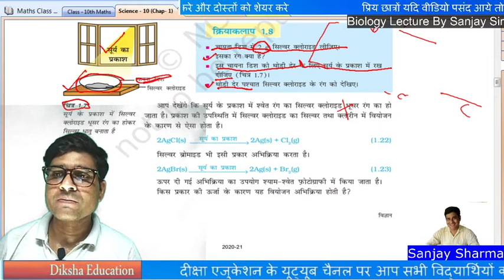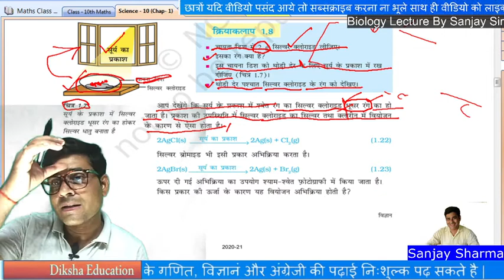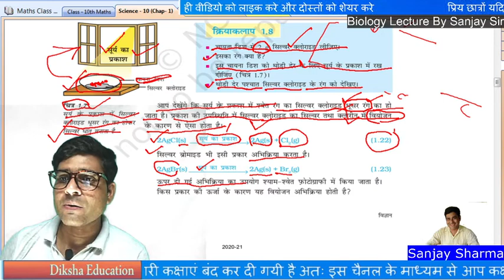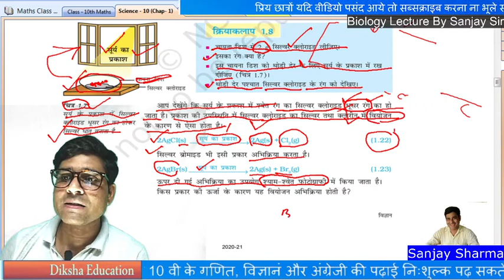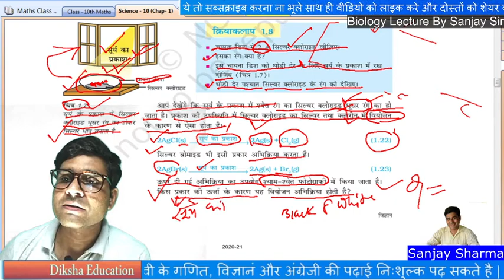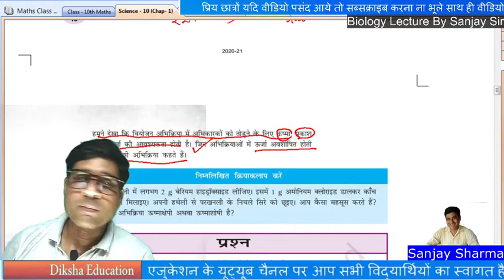Class 10 Science || NCERT Class 10 science explanation || कक्षा 10 विज्ञान हल पाठ 1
Class 10 Science || NCERT Class 10 science explanation | UP BOARD CLASS 10 Maths | CBSE Board class10

Polynomial (Bahupad) Part -4 (Exercise 2.1 & 2.2 Explanation )

Polynomial (Bahupad ) Part - 5

class 10 ncert chapter 1,
math class 10 solution,
10th maths guide,
ml aggarwal class 10 solutions,

ncert solutions for class 10 hindi,
ncert maths class 10 pdf,